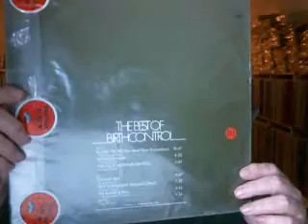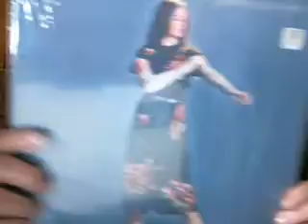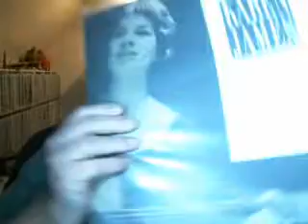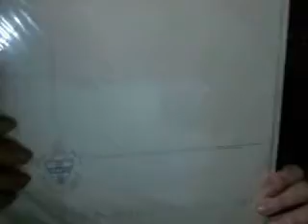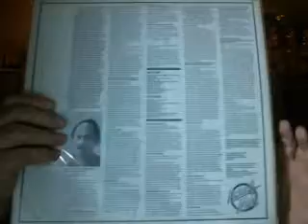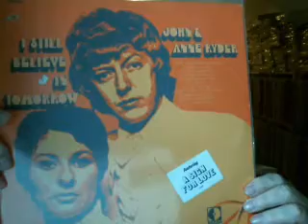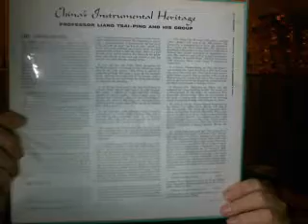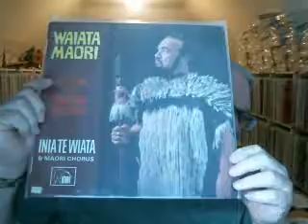Vinyl Finds #52 Flea Market and Bargain Bin LPs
One dollar and two dollar LPs from Mulvey Flea Market, Value Village, and Into the Music, Winnipeg, Canada